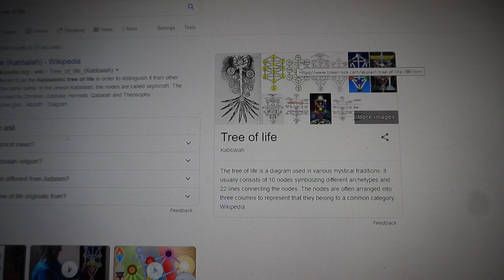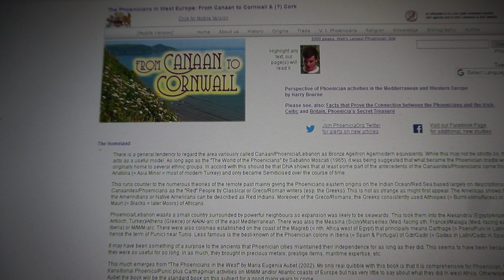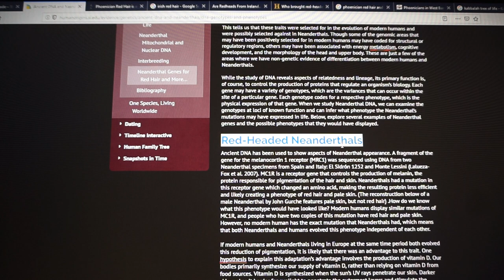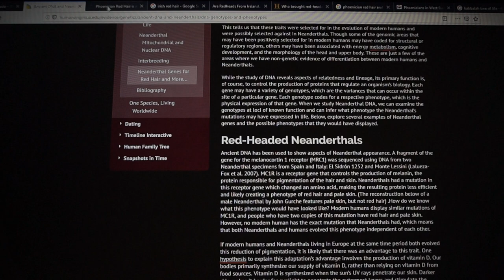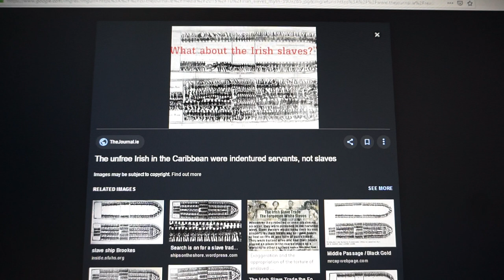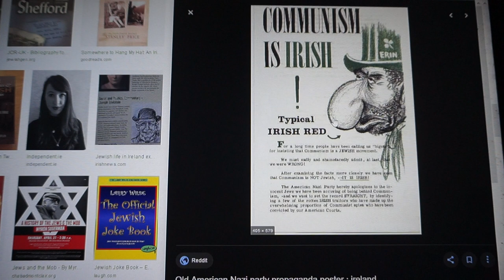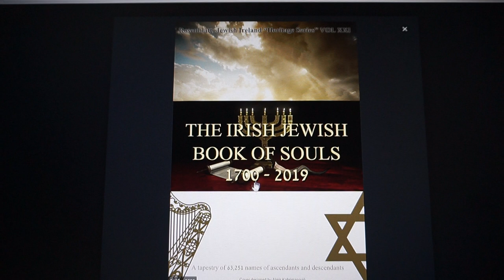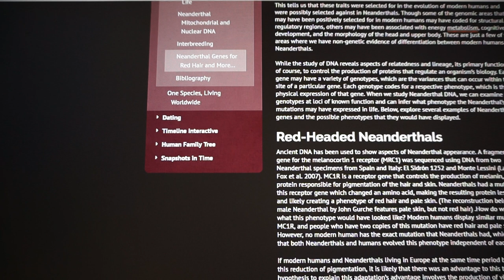The Irish Question for Reboot the Matrix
Not coming from any angles here. Except perhaps East Anglia.